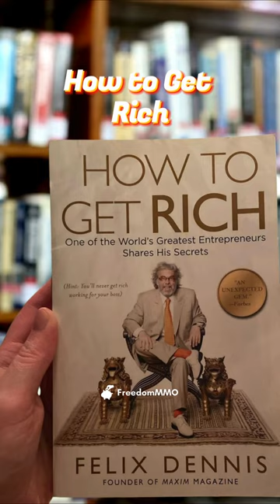5 Books for Developing a Billionaire's Mindset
5 Books for Developing a Billionaire's Mindset

"How to Get Rich: One of the World's Greatest Entrepreneurs Shares His Secrets" by Felix Dennis
"Billion Dollar Whale: The Man Who Fooled Wall Street, Hollywood, and the World" by Tom Wright and Bradley Hope
"The Billionaire Who Wasn't: How Chuck Feeney Secretly Made and Gave Away a Fortune" by Conor O'Clery
"The Outsiders: Eight Unconventional CEOs and Their Radically Rational Blueprint for Success" by William N. Thorndike
"Grinding It Out: The Making of McDonald's" by Ray Kroc